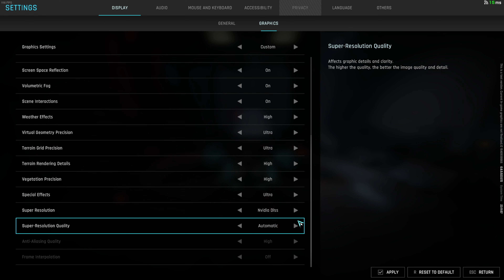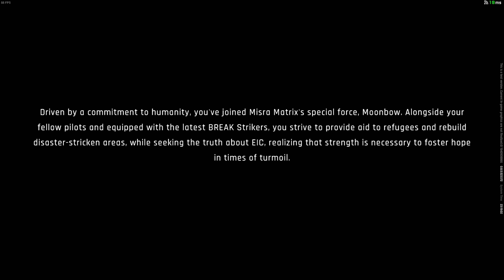Introduction Mecha Break MAX Settings | RTX 4090 | 60fps 4k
Got into the Beta for Mecha Break, thought I would show everyone the game :)